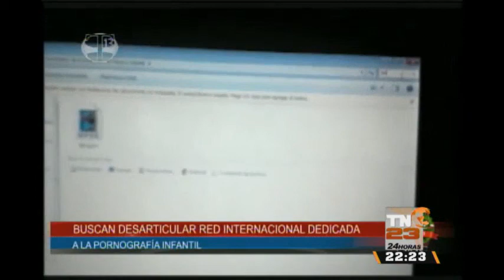Buscan desarticular red internacional de pornografía infantil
Autoridades guatemaltecas capturan a maestro en Jutiapa en una redada internacional contra pornografía infantil.